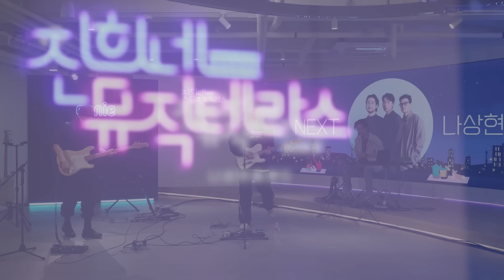[진희네 뮤직테라스 LIVE] 나상현씨밴드 (Band Nah) Live Clip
우리를 설레게 하는 봄바람과 음악이 함께하는✨
진희네 뮤직테라스, 여섯째 밤🎵

나상현씨밴드 의 라이브 모음💙 Let's go!
00:07 불빛(Lights)
03:42 Love Love Love
07:15 88
10:50 찬란 (Shine)